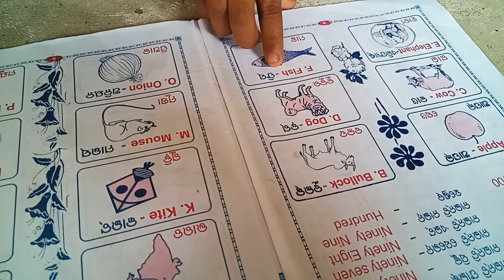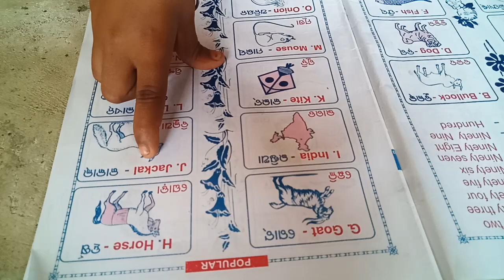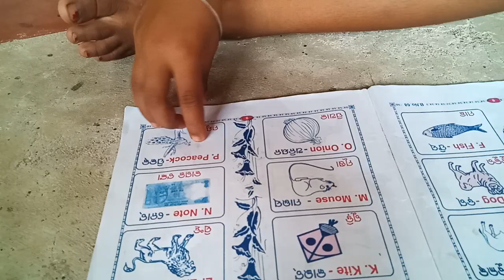pilanku kemiti patha padhiba/pilanku kemiti padhiba/barnabodha odia book/barnabodha/barnabodha bahi